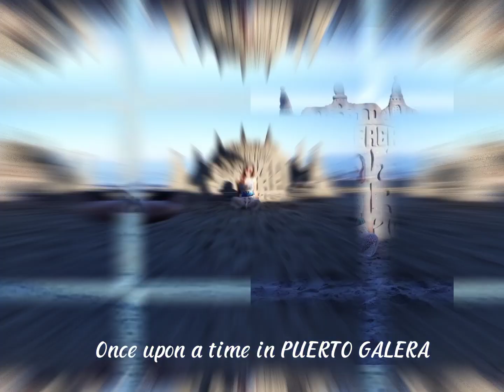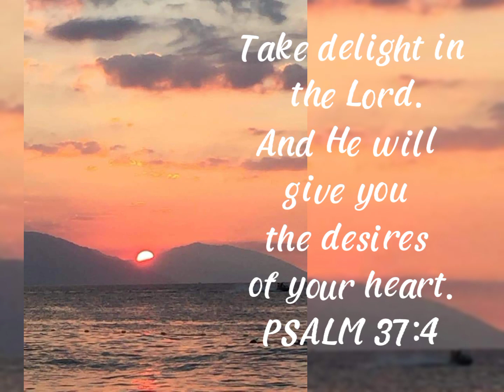PUERTO GALERA GETAWAY || puertogalera vitaminsea vacation shortvideo #2019